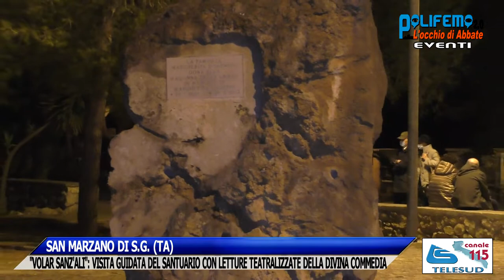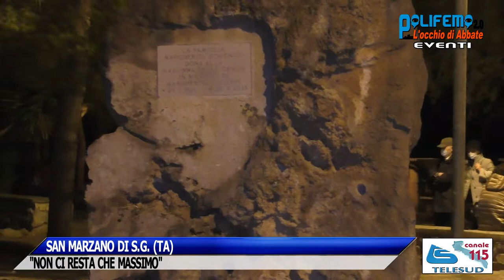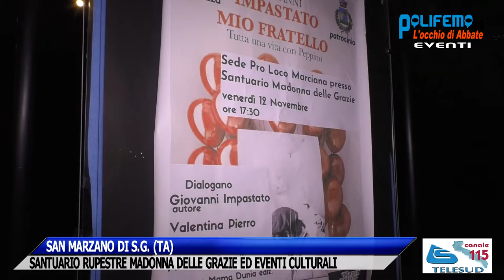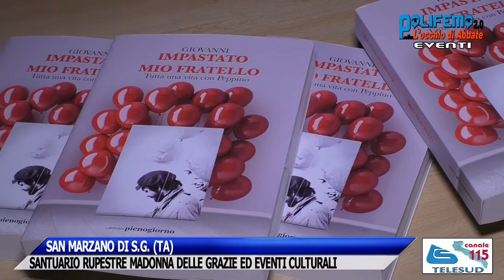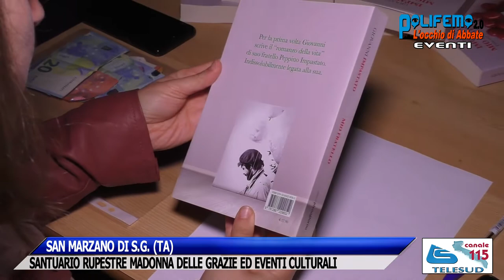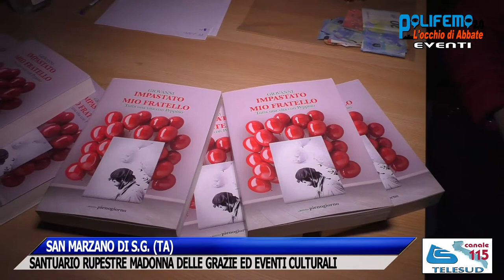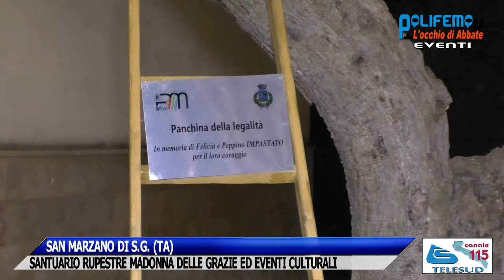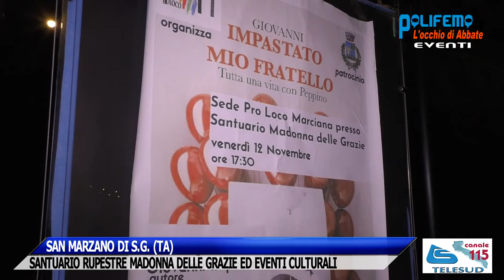SAN MARZANO S.G. (TA): SANTUARIO RUPESTRE MADONNA DELLE GRAZIE ED EVENTI CULTURALI